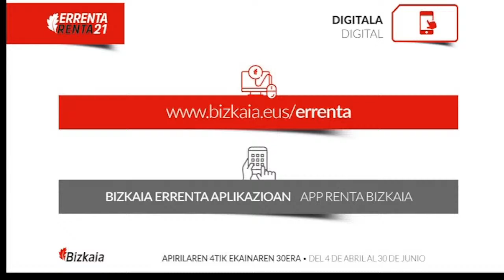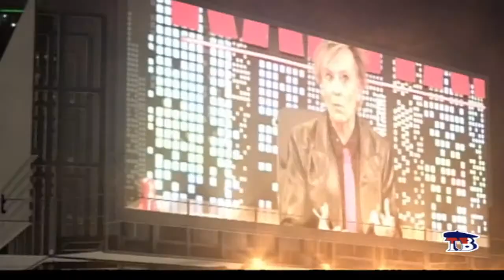TERTULIA POLÍTICA en LA KAPITAL de TELEBILBAO 10 MAYO 2022